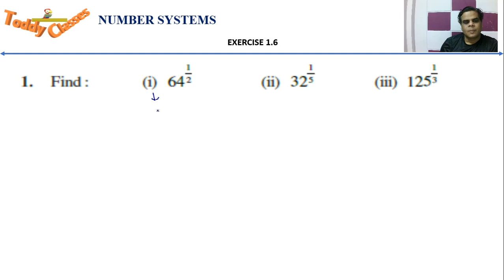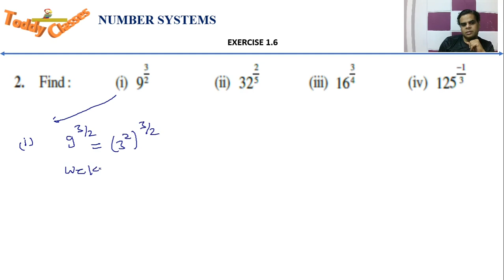Operations on Real Numbers EXERCISE 1 6 Continue 3 9th live Maths Class Lockdown Time Class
Operations on Real Numbers | EXERCISE 1.6 Continue 3 | 9th live Maths Class | Lockdown
Time Class
Hello Students in this class, I am going to discuss the Laws of Exponents for Real Numbers.